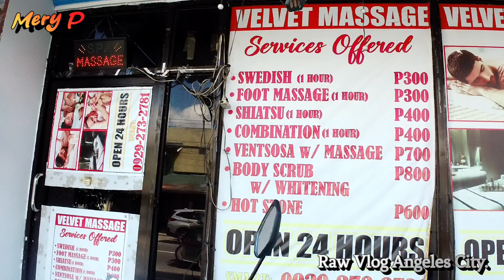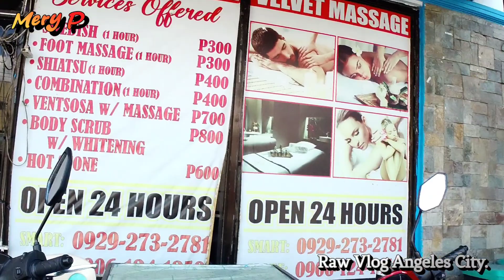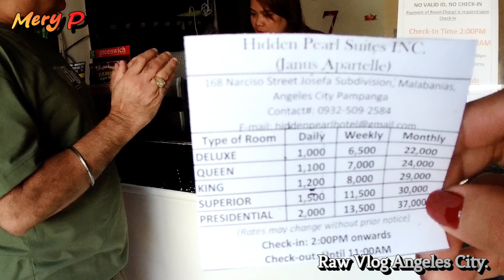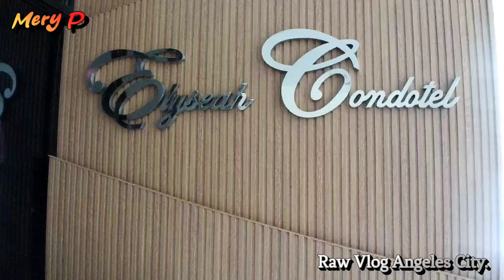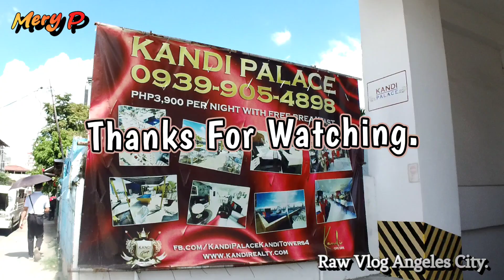HOTEL AND CONDOTEL TOUR IN ANGELES CITY | Mery P